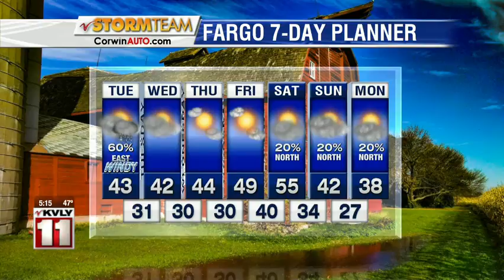Weather 5pm October 21, 2019